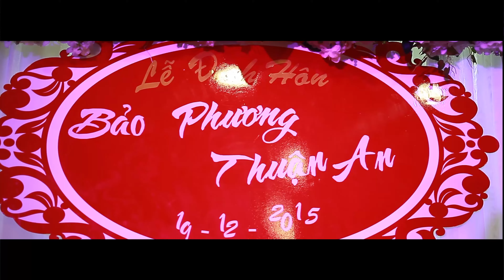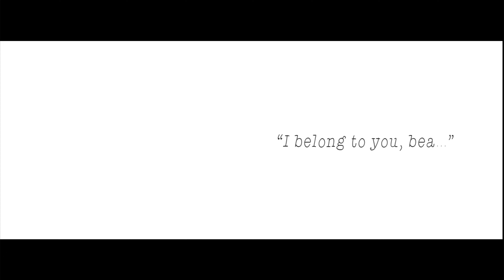Thuan An - Bao Phuong [Wedding Film] - 4K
KAZE  - WEDDING PHOTOGRAPHY, VIDEOGRAPHY,